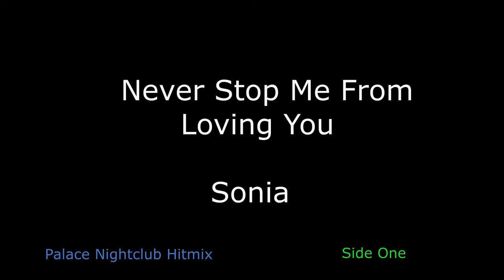80's Megamix. Palace Nightclub. House, Hip House, Etc.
The cassette inlay states 1989, but I think it's from later than that.